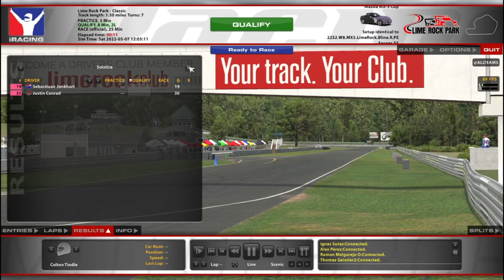PCC @ Lime Rock - New Chicane on the Hill - iRacing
PCC is Production Car Challenge. Chicanes made of broken cars, what will they think of next?

Chapters:
0:00 Qualifying
11:55 Race Start
24:49 Halfway
36:22 White Flag
41:28 Incidents